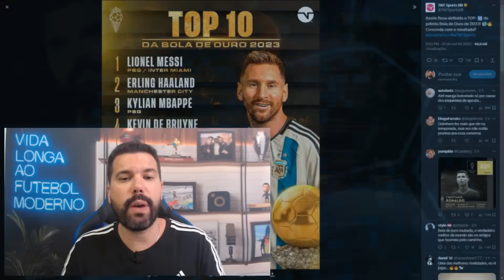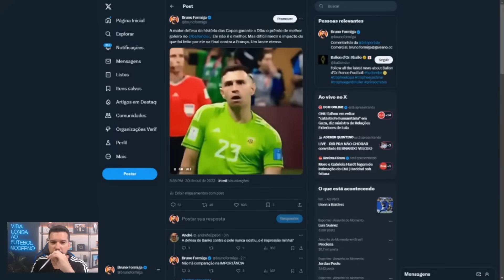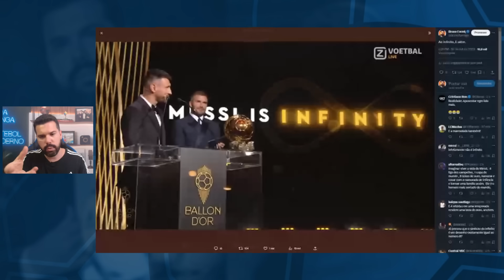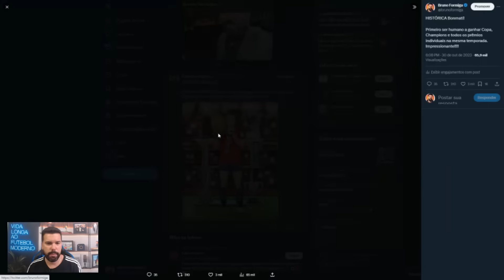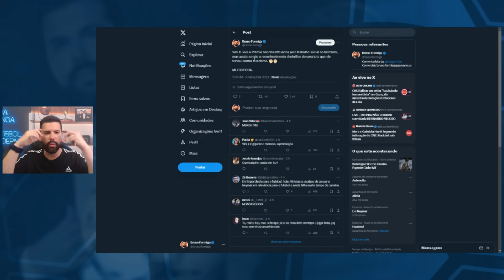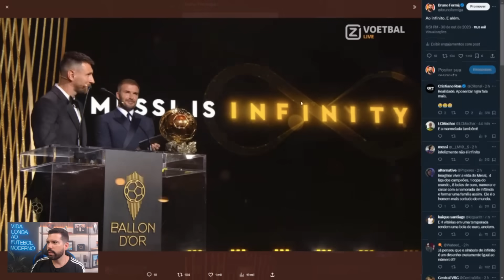QUEM TEM MAIS TEM OITO!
Aposte com PAGBET. Acertou, tá pago

Messi ganhou a Bola de Ouro pela oitava vez e virou o maior vencedor da história do prêmio. Uma conquista inédita e eterna.